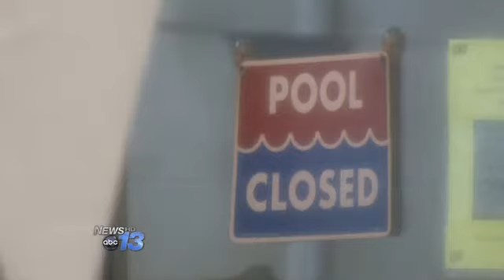Warren Wilson College's Pool To Close Indefini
ASHEVILLE, N.C. -- The pool at Warren Wilson College is scheduled to close indefinitely on Friday for major repairs and renovations.

A consultant found issues with the roof and the HVAC system at the pool that need to be addressed.

Johnson Bowles, VP for Advancement at Warren Wilson, says the school's next step is to figure out how much all the repairs will cost, then come up with a plan to try and pay for it all.

"We're working with several community partners and we're looking for people to help, quite frankly," Bowles said. "We need the community and we need others to help."

A plan is already in place for Warren Wilson's competitive swim team to practice at several different pools around Asheville while the pool is closed.

There is no timeline right now for when the pool might reopen.